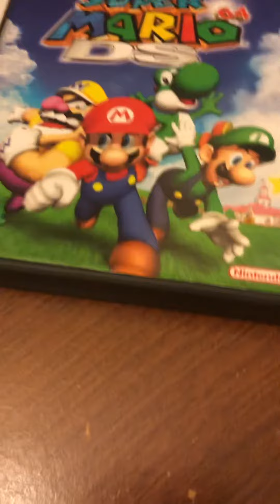What super Mario 64 ds could’ve been called